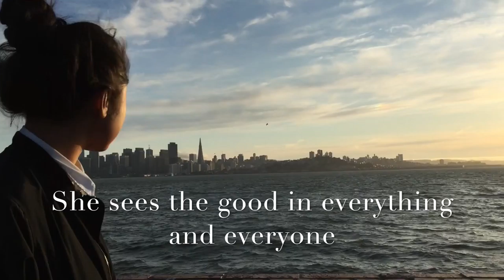Sofia Cruz for BCMHS Vice President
Hi Everyone! I am running for 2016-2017 BCMHS ASB Vice President! Hope you all enjoy my campaign video!